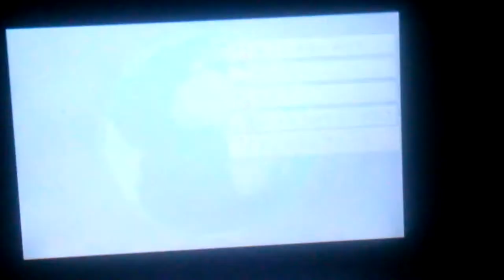マリオカート7インターネット対戦実況Part 32 [スラパ復活記念]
どうも皆さんおはようございます(こんばんわ)今回はスラパが直ってから初のマリカ実況です！最後に動画にご協力してくれた皆さん有り難う御座います！
6/27撮影
Drive-KAZUMA